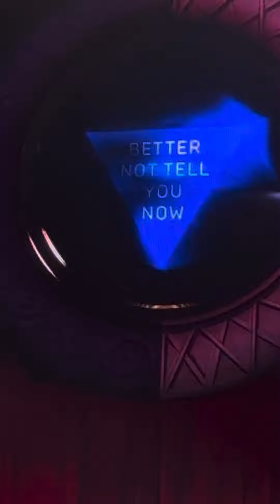Fall Out Boy Slow Down Live W/ William Beckett Magic 8 Ball Song Madison Square Garden NYC 3/22/24